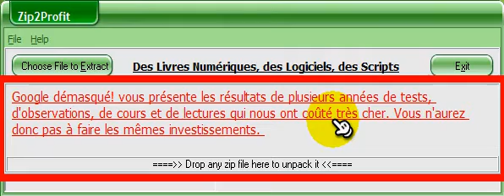Zip2Profit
Gagnez de l'argent en provenance d'un Logiciel De Décompression Même L'orsque Vous Dormez